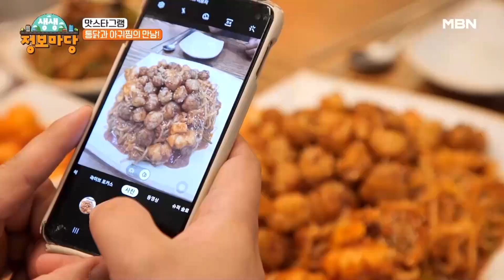통닭과 아귀찜의 만남?! MBN 230908 방송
MBN ‹생생 정보마당› 금요일 오전 9시30분